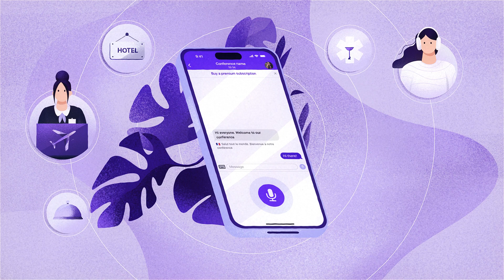Vidby MeetUP — общайтесь с клиентами на их языке